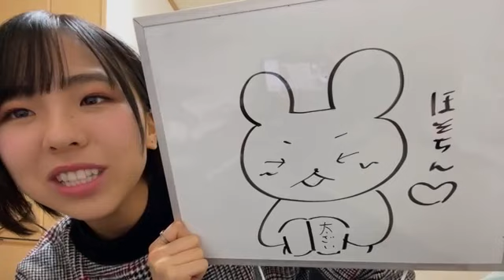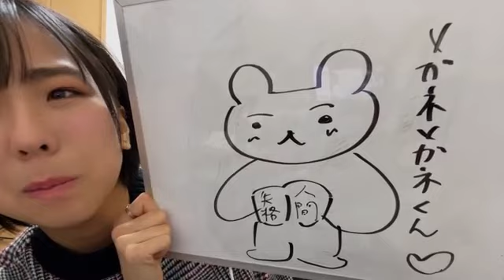鍛治島彩 アップアップガールズ（２）SHOWROOM 210126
2021年１月２６日